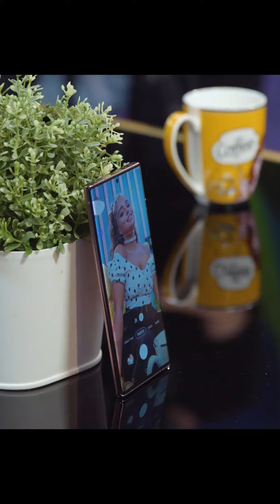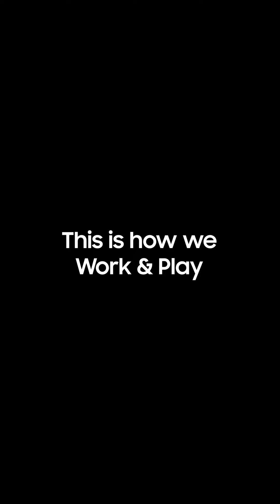פאוור טוק, דודו ארז מארח את כוכבי סמסונג, והפעם: נועה קירל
תוכנית האירוח האינסטגרמית פאוור טוק, בהנחייתו של דודו ארז.